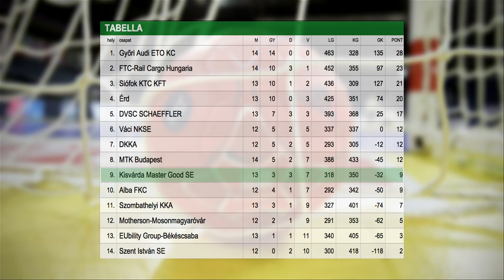Tízgólos várdai vereség - Kölcsey Televízió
Tízgólos vereséget szenvedett hazai pályán a Ferencvárostól a kisvárdai női kézilabda csapat. Az NB I tizenötödik fordulójában lejátszott mérkőzésen a fővárosiak 31-21-re verték Bakó Botond csapatát. A Kisvárda szombaton Győrben lép pályára.